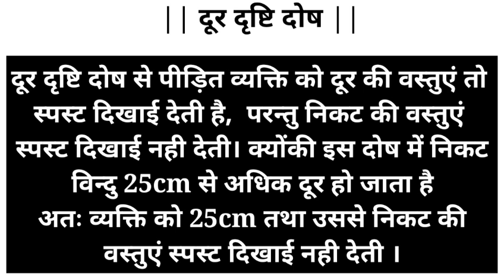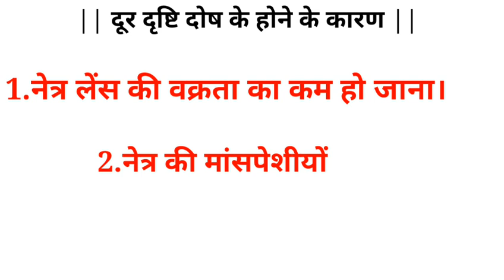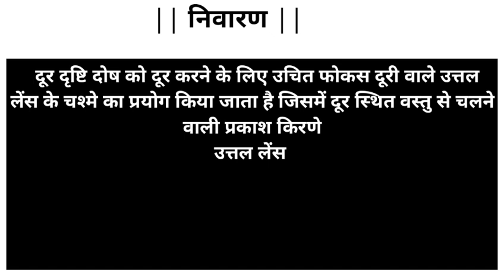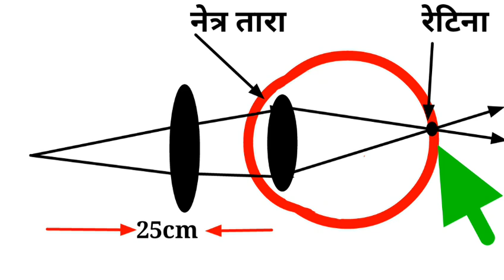दूर दृष्टि दोष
Hii Friend
New Topic
So watch full vedio and write you your problem in comment.

manav netra

दृष्टि दोष

door drishti

door drishti dosh in hindi

door drishti dosh ke upay

door drishti dosh kya hai

door drishti dosh ke karan

दूर दृष्टि दोष क्या है

निकट दृष्टि दोष

दूर दृष्टि दोष दूर करने के उपाय

दूर दृष्टि दोष किसे कहते हैं

दूर दृष्टि दोष क्या है समझाइए

दूर दृष्टि दोष और दूरदृष्टि दोष

दूर दृष्टि दोष निवारण

दूर दृष्टि दोष का चित्र

मानव नेत्र

manav netra in hindi

manav netra tatha rang biranga sansar

manav netra video
✔Facebook user Name: Govind Jaiswal

✔Instagram user name: govind_jaiswal8587

✔YouTube tech channel name: Technical G.D

✔ Education channel: G.D STUDY FRIEND